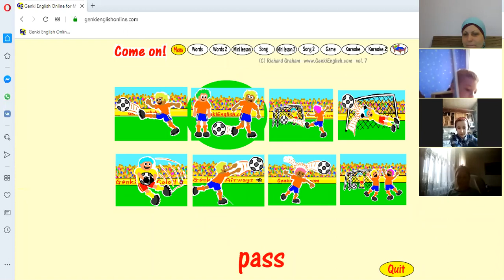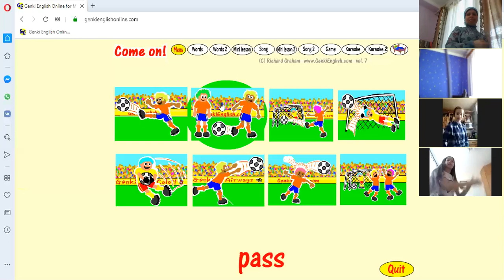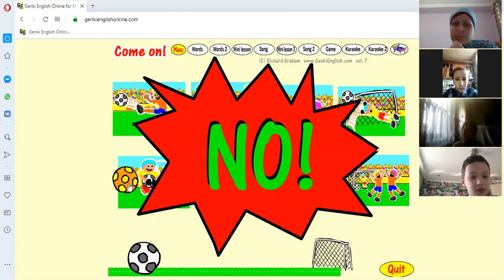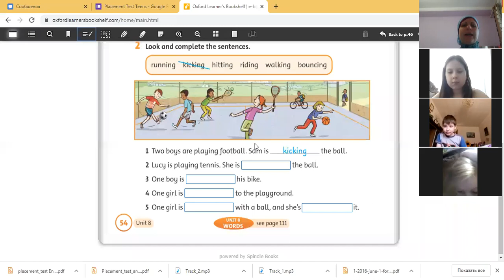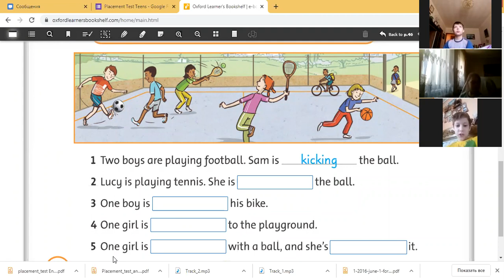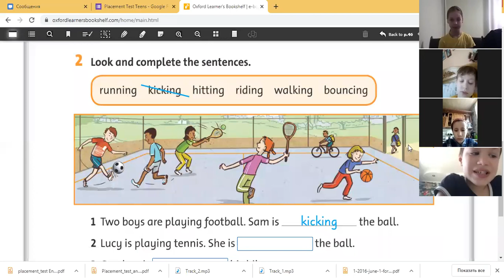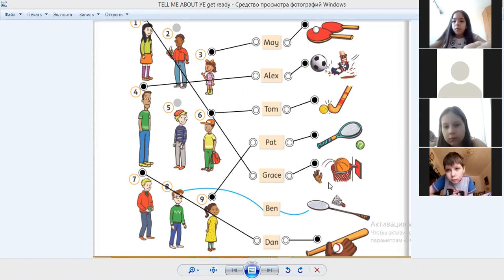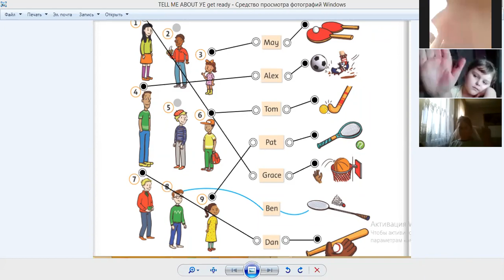Fruits 21 04